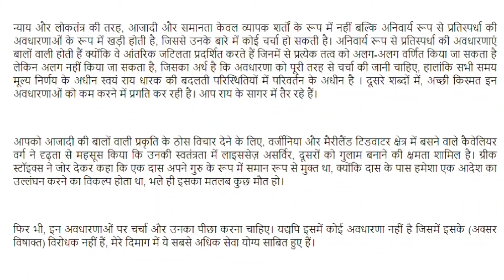स्वतन्त्रता और समानता के बीच संबंध की विवेचना कीजिए ।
स्वतंत्रता और समानता से आप क्या समझते हैं?
स्वतंत्रता और समानता के बीच संबंध बताइए
स्वतंत्रता और समानता में अंतर
समानता और स्वतंत्रता के बीच क्या संबंध है?
स्वतंत्रता एवं समानता के बीच संबंधों की चर्चा कीजिए ?
स्वतंत्रता एवं समानता में संबंध स्पष्ट करें